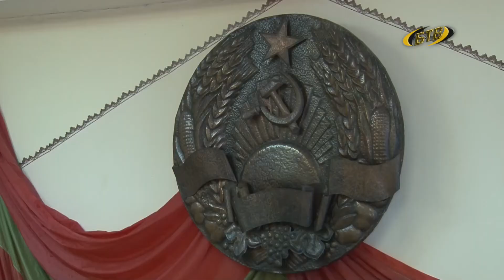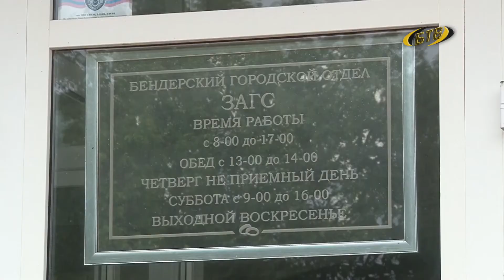Корона и Ковид в моду не вошли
В мире и даже в России стали появляться новые имена, связанные с пандемией. К примеру, в Индии родившегося малыша назвали Санитайзером – в честь средств, помогающих в борьбе с коронавирусом. А как называют новорожденных в нашем городе? За ответом идем в городской ЗАГС.